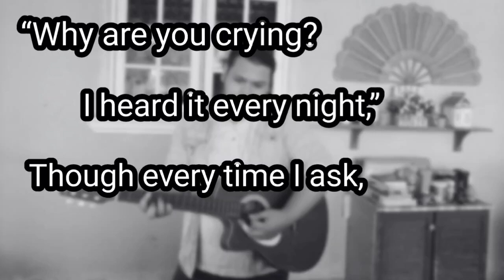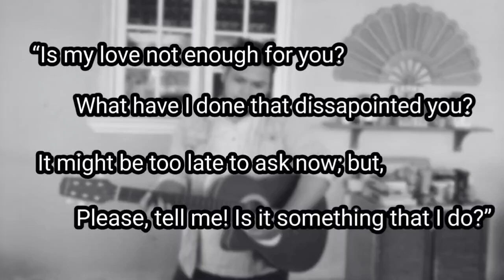Poem: "What did I do?"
Title of the poem: What did I do?
A poem based on the theme "Love & Disappointment". Written and recited by Muhammad Akmal Hakim Bin Suhaimi.